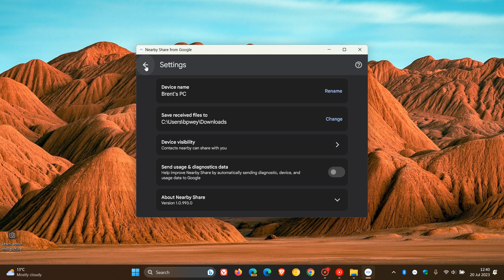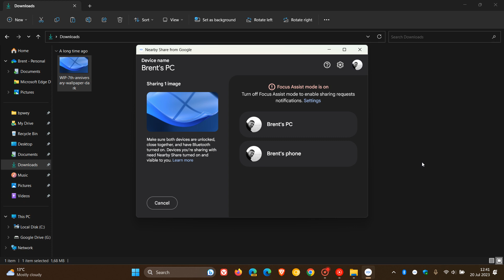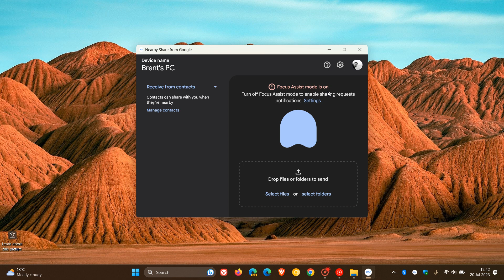Google Nearby Share is now officially available for Windows | Connects your Android phone to your PC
The app is very similar to Microsoft's Your Phone app and the “Nearby sharing” feature in Windows 10 and Windows 11 devices, that lets you send photos, videos or documents from your PC to a nearby Android device Nearby Share has now moved from Public Beta to Stable.